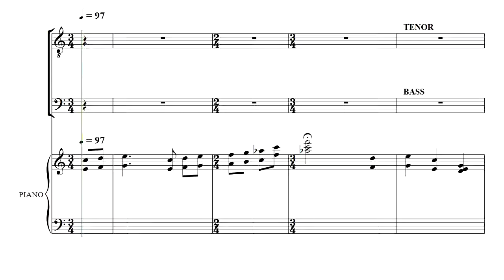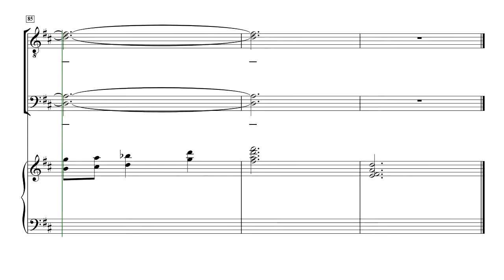[중앙아트] 글로리 남성찬양곡집 1집 14. 주님 나를 부르시니 테너1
글로리 남성찬양곡집 1
14. 주님 나를 부르시니 – 이현철 편곡

✔ 일반적으로 남성 중창단 및 찬양대가 연주하는 작품은 찬송가 몇몇 곡을 메들리로 한 곡이거나 혼성으로 된 찬양곡을 연주자 또는 지휘자가 직접 편곡을 해야 하는 어려움이 있었습니다.
다양한 남성 찬양곡으로 이러한 애로점들을 해결할 수 있는 글로리 남성찬양곡집 1을 출판하였습니다.
찬송가와 흑인영가 및 복음성가 등을 중심으로 구성된 이 책은 특송, 발표회, 대회 등의 다양한 연주회에서도 쉽게 레퍼토리를 선곡하여 부를 수 있도록 제작하였습니다.